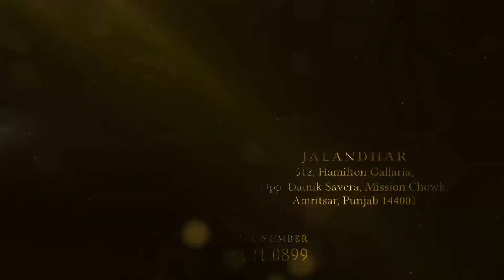ਸਾਧੂ ਸਿੰਘ ਧਰਮਸੋਤ ਦੀ ਬਰਖਾਸਤੀ ਨੂੰ ਲੈਕੇ ਸਿਮਰਨਜੀਤ ਸਿੰਘ ਬੈਂਸ ਨੇ ਯਾਤਰਾ ਕੀਤੀ ਸ਼ੁਰੂ